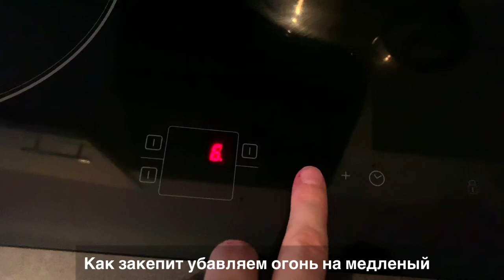КОГДА В ХОЛОДИЛЬНИКЕ ПУСТО,ЭТО ВАС СПАСЁТ ОТ ГОЛОДА..СЫТНО И ВКУСНО👍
Всем привет! 🌹На моем  канале вы увидите рецепты на каждый день, которые я готовлю для моей семьи😍❤️🔥Я не повар по Образованию, просто люблю готовить с детства..поэтому не судите строго, если среди Вас есть идеальные повара😁 И ещё на моем канале вы увидите обзоры моих покупок для кухни и для уюта в доме, будут интересные походы по магазинам😍 Мой канал это мое хобби❤️Если Вам интересен мой блог  То присоединяйтесь☺️Подписывайтесь чтоб не пропустить новое видео..❤️ И ВСЕМ ДОБРО ПОЖАЛОВАТЬ🌹СПАСИБО ВАМ Что смотрите и доверяете☺️🌹👍

Когда в холодильнике пусто советую приготовить вам такой рис..можно на обед или ужин..очень быстро сытно и вкусно 👍

🌹Для его приготовления нам понадобятся:

✅ 1 стакан риса
✅ 3 яйца
✅ соевый соус 3-4 ст.ложки
✅ соль по вкусу
✅ один лук зелёный или репчатый
✅ подсолнечное масло для жарки 3-4 ст.ложки